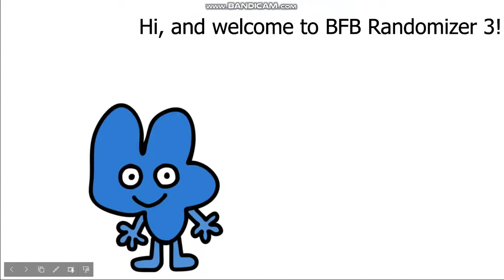BFB Randomizer 3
Voting ends in July 30!